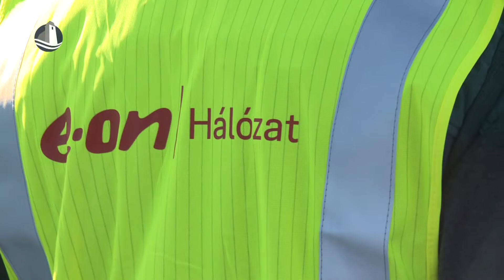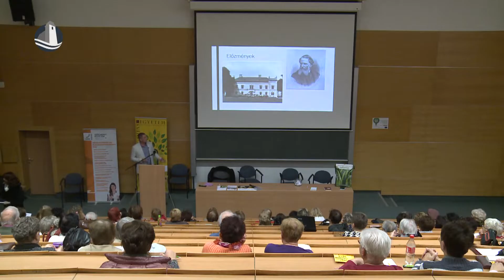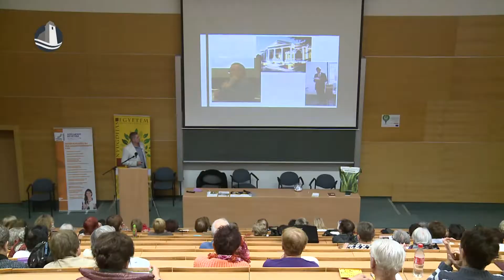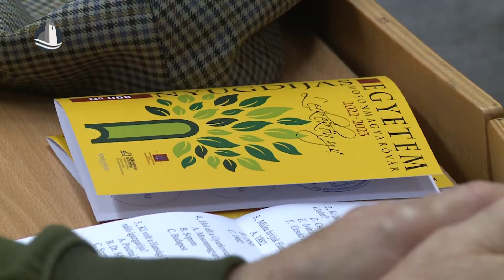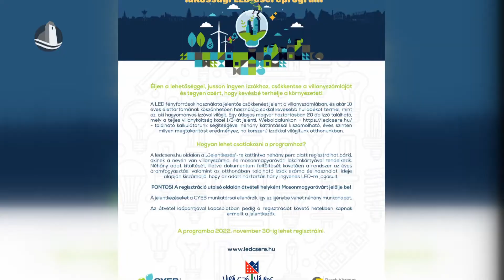Híradó (2022.11.28.)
Madárbarát áramhálózat | Nyugdíjas Egyetem | Nemes Nagy Ágnes 100 | Még lehet jelentkezni a LED-csereprogramra | MTK - Motherson-Mosonmagyaróvár